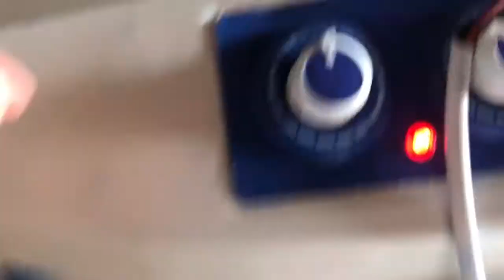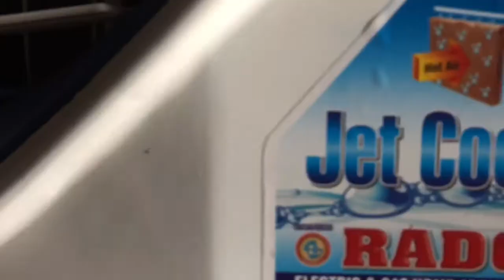Cooler Fan Per Total Khercha kitna aya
Solar Fan 9000/-
Solar Plate 8500/-
Discount.    500/-
                     8000/-
15 Guz Cable 1000/-
Petrol 200/-